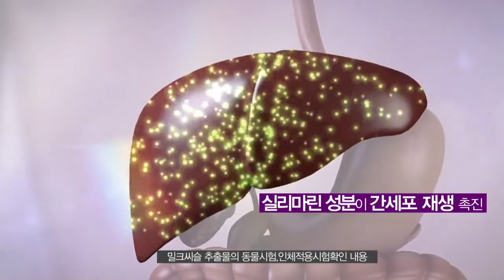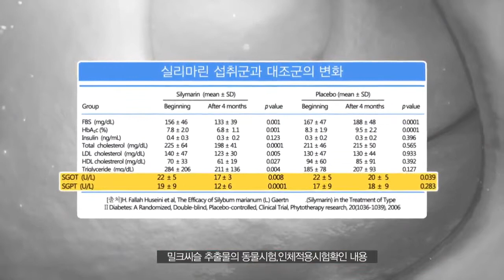Atomy Milk Thistle - Korean